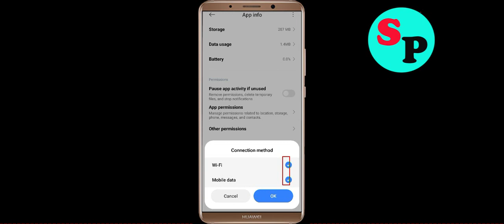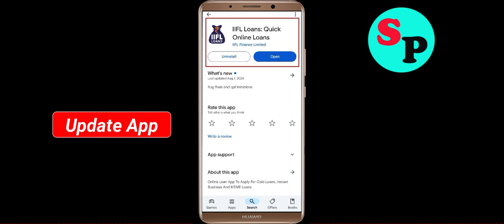How To Fix IIFL Loans App Keeps Stopping problem Solution in Android Phone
In this video Section, i am going to show you How To Fix IIFL Loans App Keeps Stopping problem Solutions in Android Phone. Just follow the steps to fix this issue in android application.